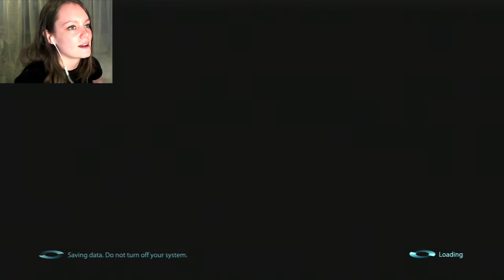Mass Effect 3 | 41 | To Omega!